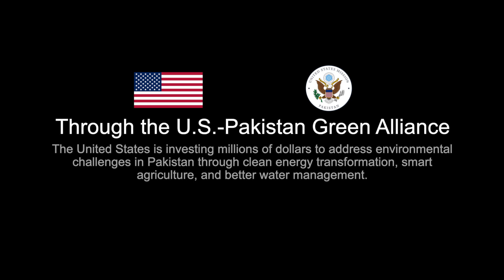پلاسٹک اور بڑھتی ہوئی آلودگی کے دریائے سندھ کی آبی حیات اور معیشت کو نقصان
دریائے سندھ پاکستان کا سب سے بڑا دریا ہے اور زرعی آبپاشی ، بجلی کی پیداوار، ماہی گیری اور نقل و حمل اور کئی دیگر وجوہات کی بنا پر پاکستان کی معیشت میں ایک کلیدی کردار ادا کرتا ہے۔ مگر پلاسٹک اور بڑھتی ہوئی آلودگی اس دریا کی آبی حیات اور دریا پر منحصر آبادیوں اور ان کی معیشت کو نقصان پہنچا رہی ہے ۔ پلاسٹک کے بلا ضرورت استعمال کو کم کرنے اور دوبارہ قابل استعمال متبادل منتخب کرنے سے ہم ماحول اور اس عظیم دریا کو محفوظ رکھنے میں اپنا کردار ادا کر سکتے ہیں ۔  امریکہ پاکستان گرین الائنس کے تحت امریکہ اور پاکستان مل کر پاکستان میں موسمیاتی تبدیلی سے نمٹنے اور قابل تجدید توانائی، زراعت اور پانی کے انتظام میں تعاون کو فروغ دینے کے منصوبوں پر کام کر رہے ہیں ۔